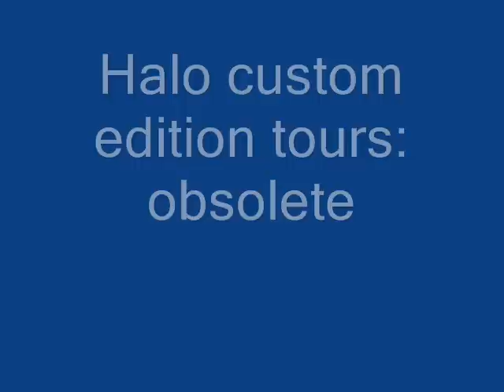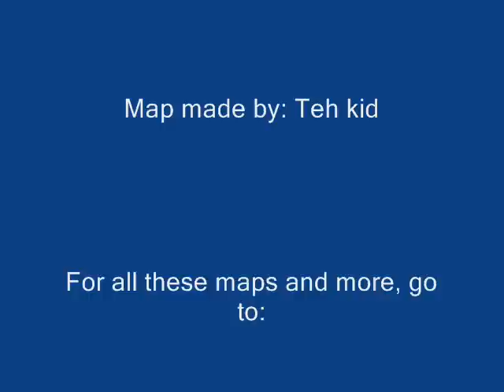Halo custom edition tours: Obsolete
In this episode of halo custom edition tours, i will guide you through the map obsolete.

There are many vehicles on this map, including a halcyon class cruiser!

All maps are copyright their owners and in no way do i take credit for them.